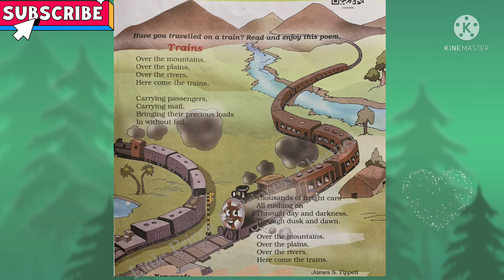Trains | 3rd Std English Poem | Over the mountains English Poem with Lyrics | Subscribe 👍